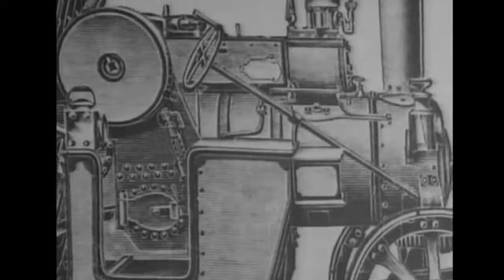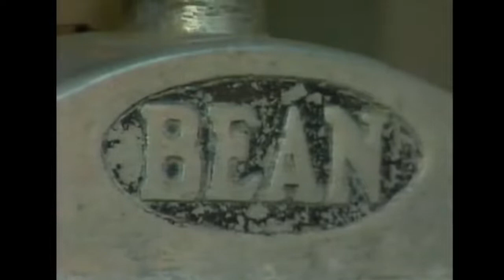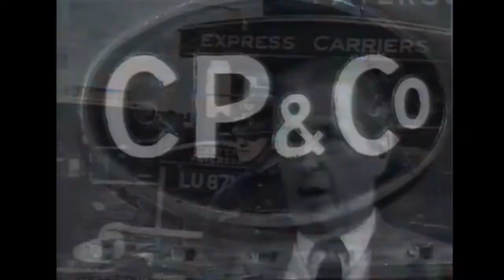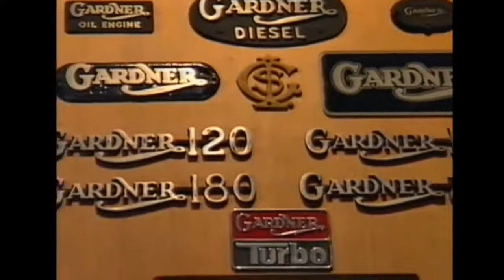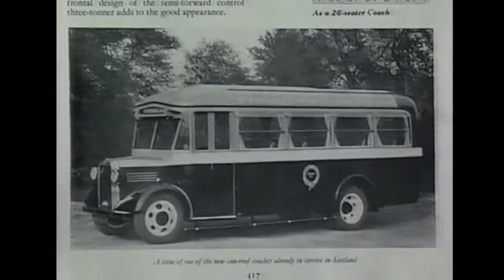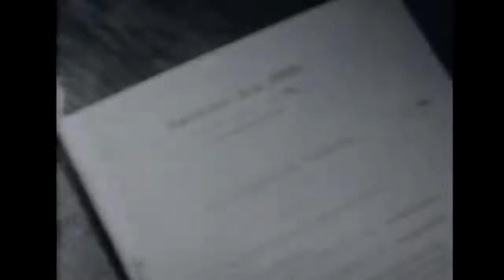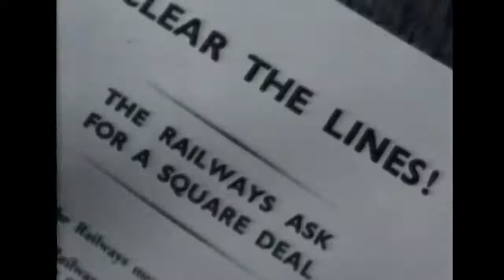The Story of the British Lorry - Documentary Archive Footage - Road Transport Wagons Haulage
Using archive and preservation footage this film shows the story of the birth of the lorry in Great Britain at the turn of the century, through the technological developments of the 1920s and '30s to the HGVs of the 1990s.

Steam, petrol and diesel vehicles are seen as well as the affect the wars had on vehicle development and the transport industry generally.

I am not aware of any copyright or any other rule infringement on my channel.